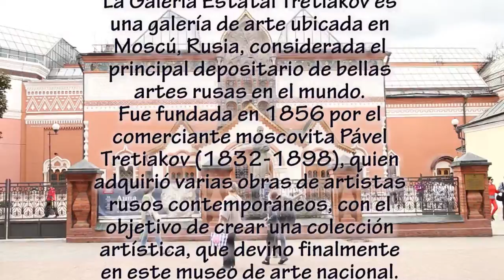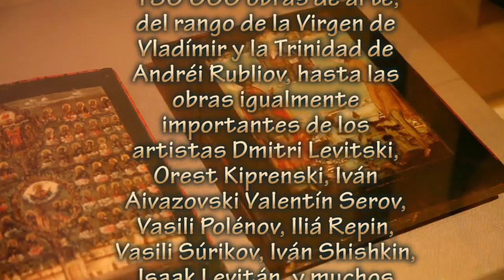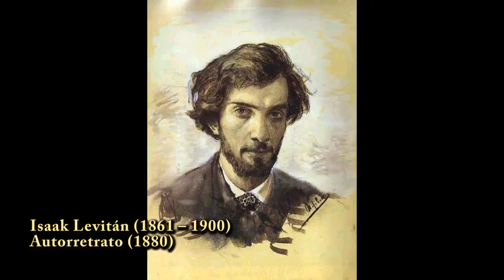Galeria Tretiakov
Para los turistas hispanohablantes, los huéspedes de Moscú.